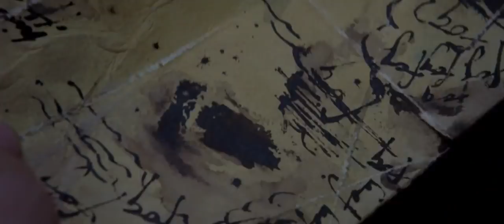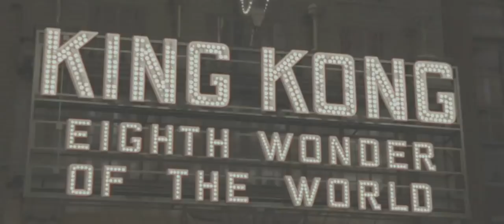King Kong (2005) Official Trailer